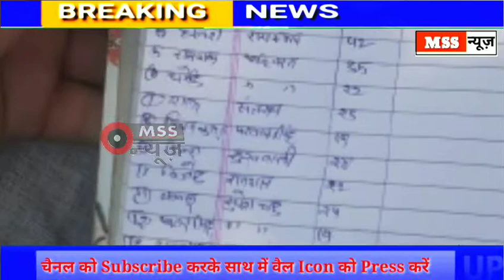जब अन्य प्रदेशों से आऐ हुए लोगों को किया क्वारंटाइन फिर ...?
MSS न्यूज़

रिपोर्ट- ओमकार कठेरिया

ब्रेकिंग न्यूज

अन्य प्रदेशों से आऐ हुए लोगों को प्राथमिक विद्यालय में क्वारंटाइन किया गया

जनपद कन्नौज के ग्राम मझपुर्वा में बाहर से आए हुए  लोगों को पुलिस कि सहायता से गांव के बाहर बने स्कूल में क्वारटाइन किया गया यह लोग बीते कुछ दिनों से अन्य प्रदेशों से आए हुए थे और सभी व्यक्ति अपने अपने घरों में चले गए और गांव में घूम रह थे जिससे ग्रामीणों को खतरे का अनुभव हुआ तो उन्होंने इसकी सूचना पुलिस को दी और पुलिस की सहायता से ग्रामीणों ने बाहर से आए हुए लोगों को क्वारंटाइन किया पुलिस के द्वारा स्वास्थ केंद्र में सूचना की केन्द्र से डाक्टरों की टीम ने जांच की जिसमें सभी लोग नारमल पायें गये हैं बाहर से आऐ हुए लोगों की संख्या 29है जिसमें तीन लेडीज हैं महामारी के चलते गांव के लोगों को प्रशासन ने  दी सावधानी वर्तने की इजाजत
स्कूल के पास भीड लगा कर क्वारंटाइन लोगों की उडाई जा रही है मजाक क्या प्रशासन से डर नहीं है उन लोगों को
स्कूल में बन्द लोगों को नहीं मिल रहा खाना जब ग्रा प्रधान से बात तो कहा  खाना की व्यवस्था हो रही है लेकिन अभी तक कोई ध्यान नहीं दिया गया 26 घन्टे भूंख में विताय शासन प्रशासन गुम

बाइट डा• जगदीश कुमार निर्मल सीमो
अशोक कुमार अनिल कुमार की बाइट क्वारंटाइन में
ग्राम प्रधान की बाइट